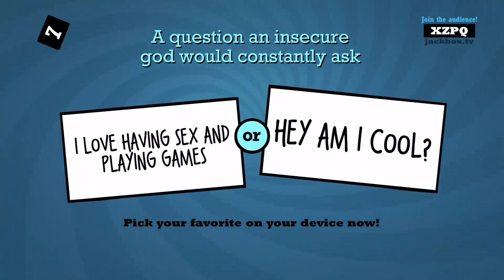God?!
This is a highlight from my stream of Jackbox.

I do YouTube for not really making money since don't really have that much equipment, but am looking towards getting it there. For now I do YouTube because I don't care about views, likes, comments, or anything really. I do it because one day might be where I will make it my career. For now. I'm fine as it is.

My Systems accounts:

PlayStation Network ID: AmberAnk2000

Steam: AmberAnk2000

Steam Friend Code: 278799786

Discord Server: Anksters

Steam Community: Anksters

PlayStation Network Community: Anksters

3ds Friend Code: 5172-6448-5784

Switch ID: AmberAnkNA

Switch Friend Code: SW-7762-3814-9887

Xbox ID: AmberAnk2000